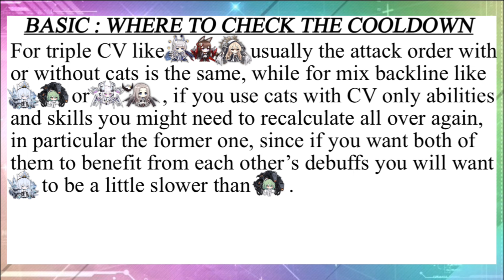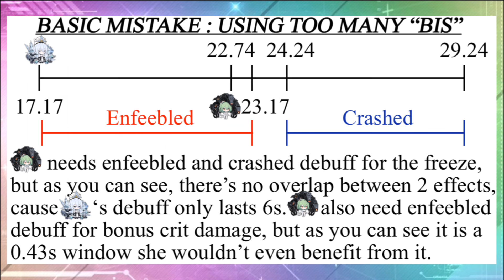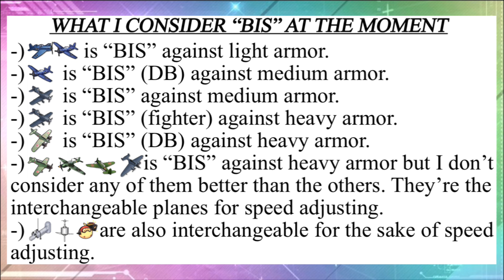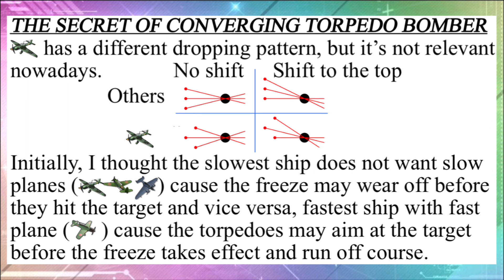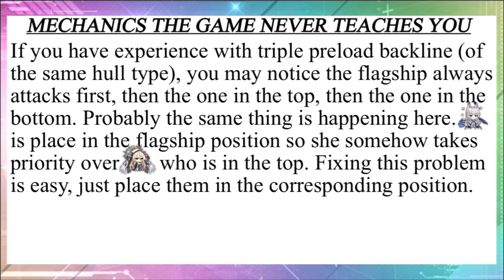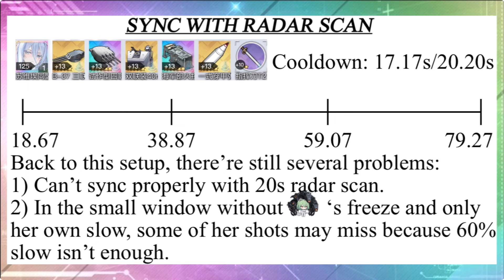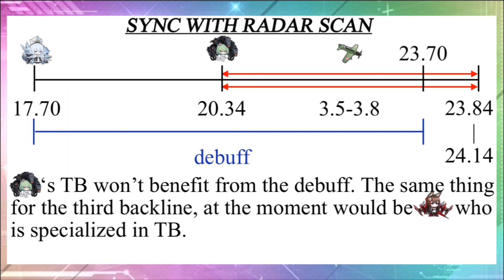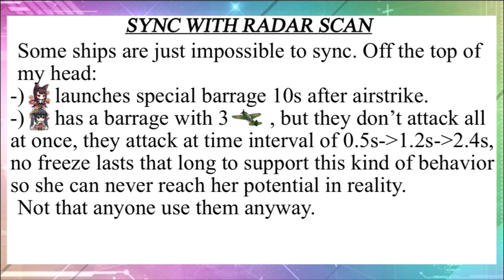Azur Lane - How to speed adjusting in 2024